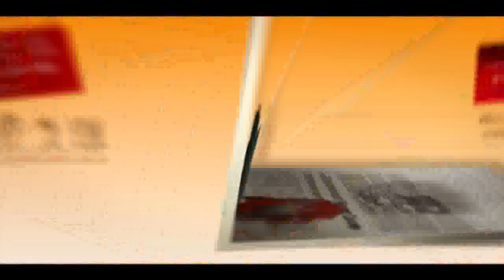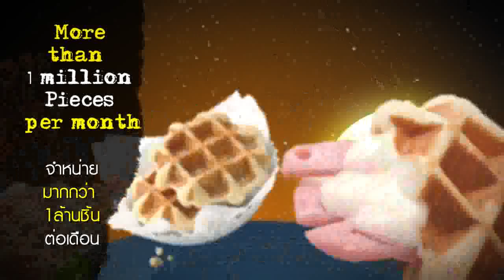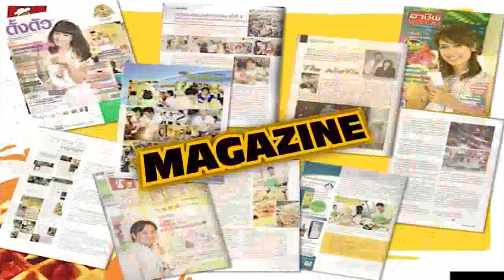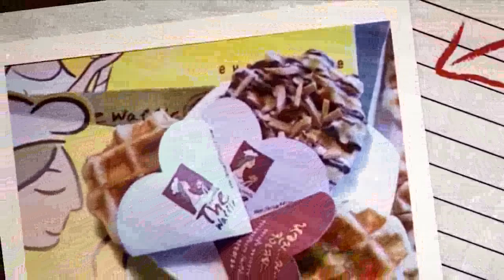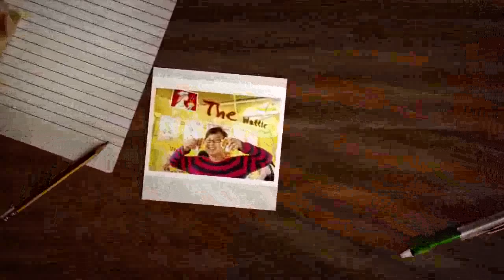TheWaffleThailand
มาทำความรู้จักกับเดอะวอฟเฟิลกันนะคะ
The Waffle come to know well.